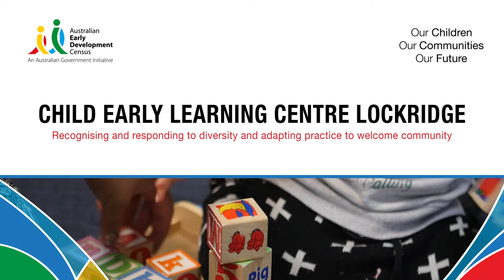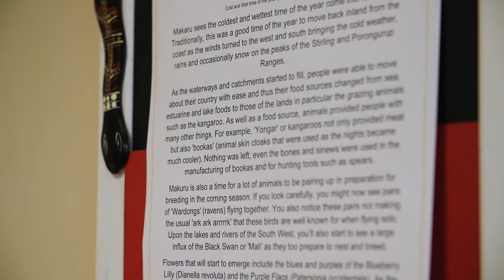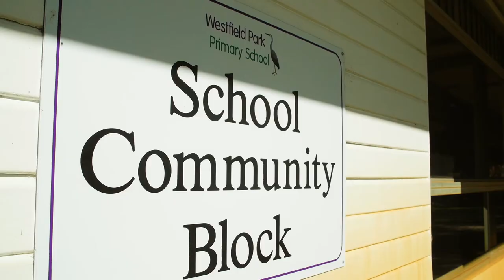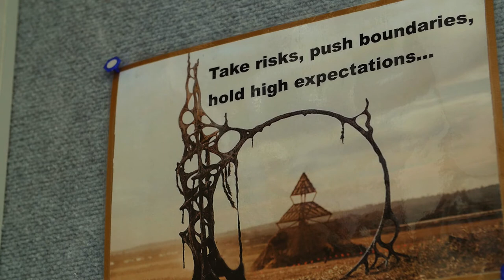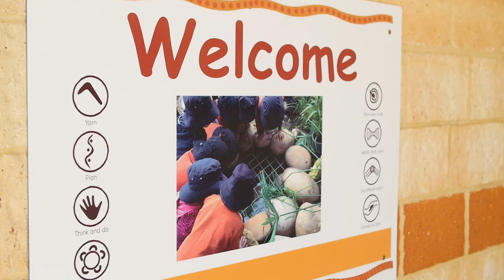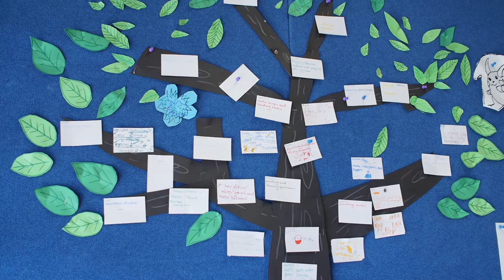Enhancing community partnerships - AEDC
Stories from Western Australian schools and early learning centres about the Australian Early Development Census.